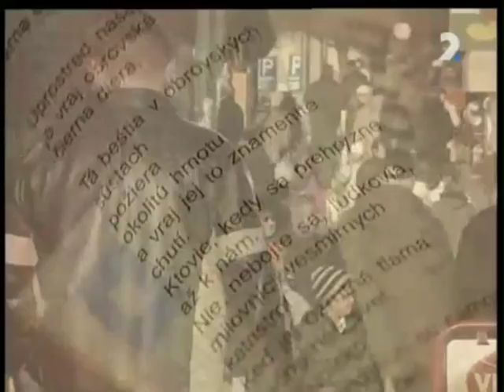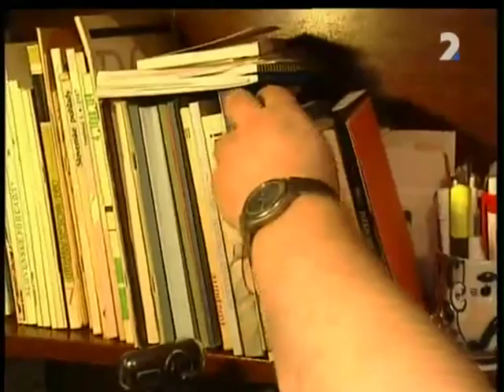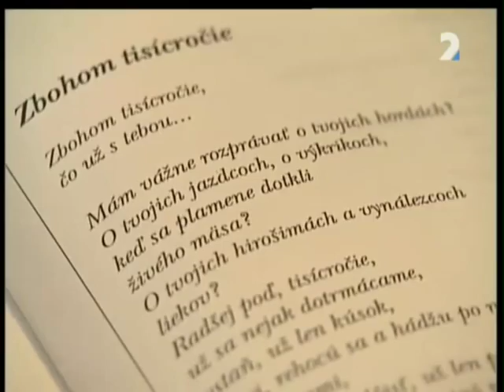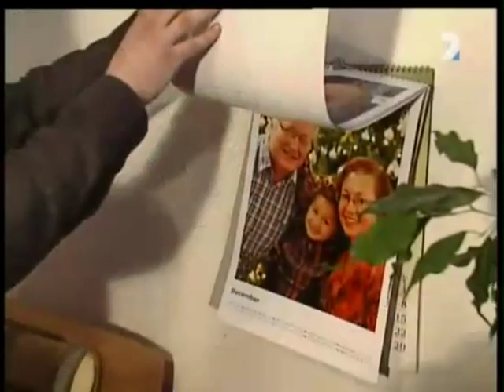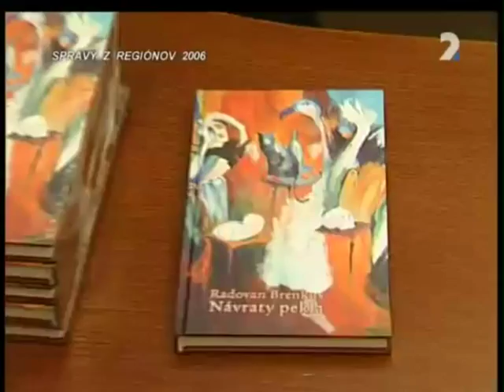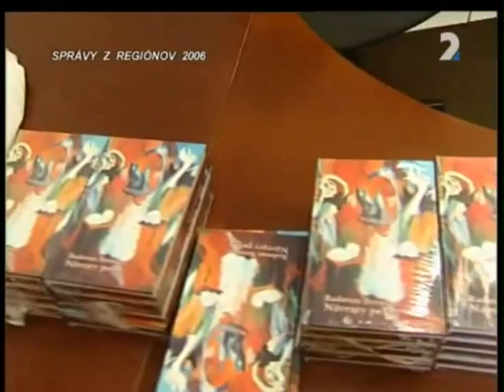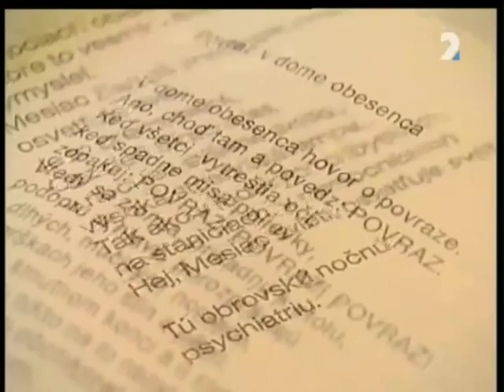Pavol Hudák - básnik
Medailón o básnikovi Pavlovi Hudákovi.

SPIŠSKOSOBOTSKÝ CINTORÍN

V Sobote je rušno,
Jakubisko natáča
Tisícročnú včelu,
dlhovlasí štatisti
v c.k. uniformách
si šúchajú ruky,
začína byť zima,
večer je diskotéka vo Veľkej
a ráno futbal,
len túto scénu nie a nie skončiť,
plašia sa kone,
„asi vidia duchov", smeje sa niekto
a má pravdu,
tvoj plavovlasý
vykročil z odchýlených dverí,
v tej istej sivomodrej uniforme
klesá medzi štatistov,
zúfalo kričí
krvavými očami.